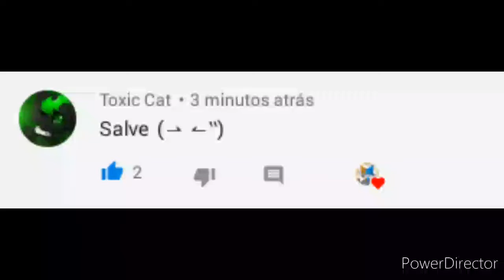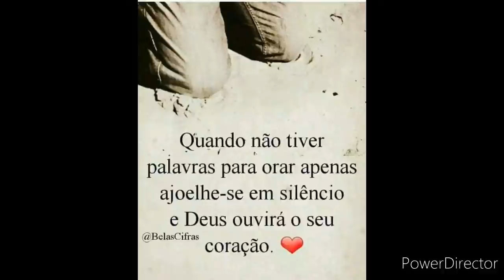Resultado do meu concurso